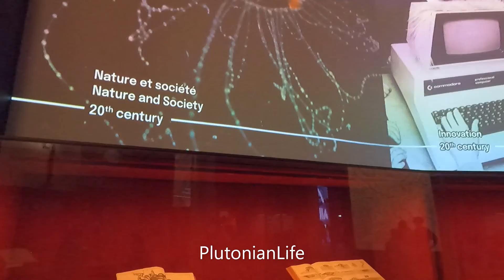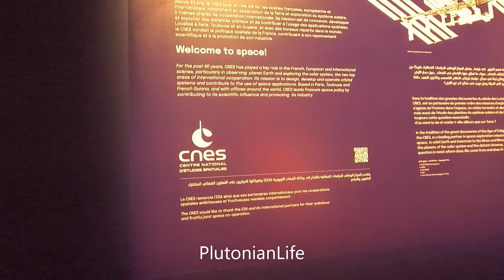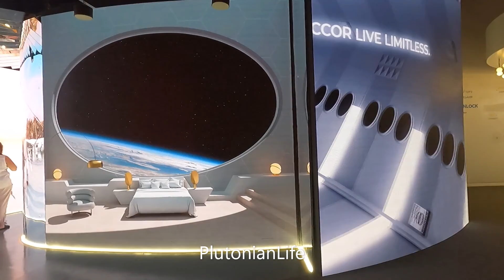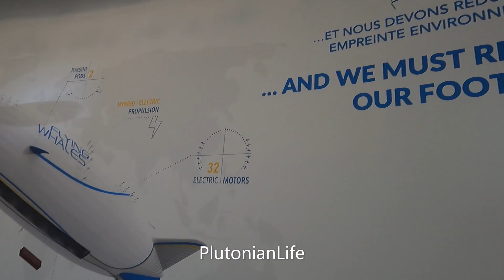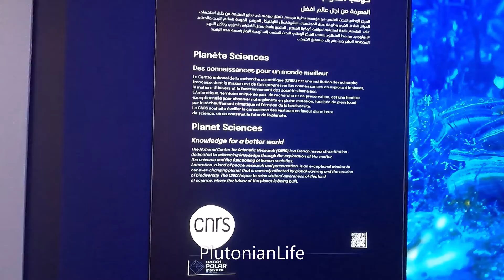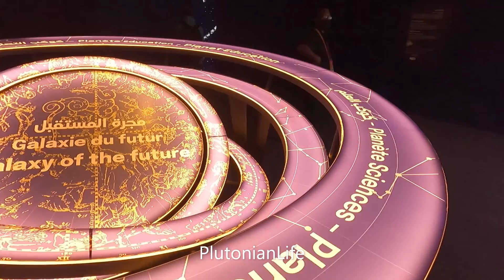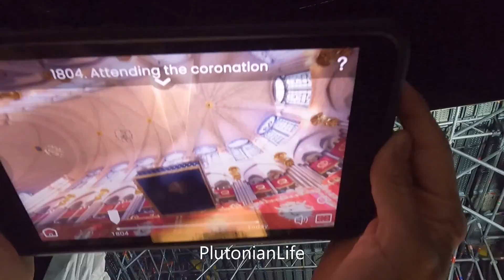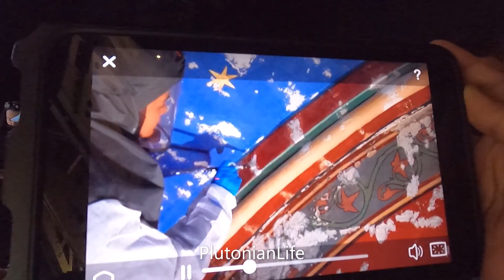France Pavilion @Expo 2020 Dubai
France Pavilion
EXPO 2020 Dubai
UAE
Shot: 23 October 2021
Location: Mobility District